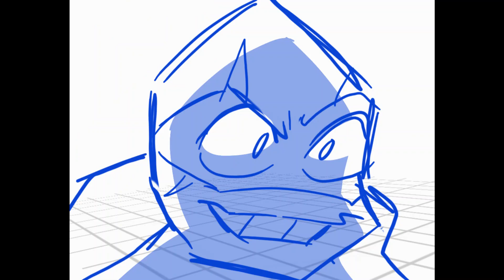rottmnt - leo fighting big mama's assistant - wip - animatic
idk how to draw fight scenes tbh they're so hard to do
so i guess this is my little attempt :p